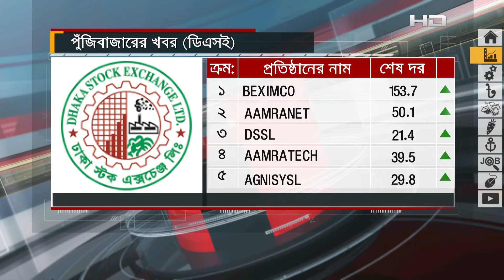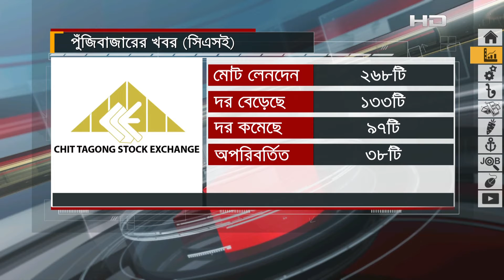Business Update | 15.03.22 | SATV